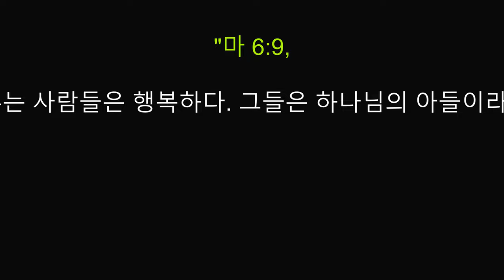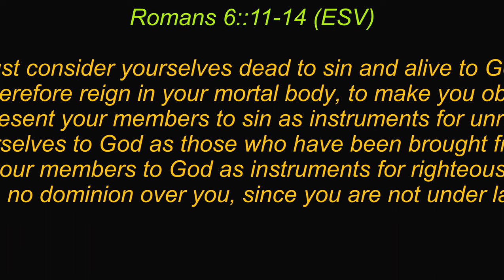이죽음은 부활에 선행한다"./ The Disciple's Prayer 1: Our Father In Heaven:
.제자의 기도 1: "마 6:9, 누가복음
"이죽음은 부활에 선행한다"

박영철 목사님
코너스톤거뮤니티교회

마 6:9

9 그러므로 너희는 이렇게 기도하여라. ‘하늘에 계신 우리 아버지, 아버지의 이름이 거룩히 여김을 받게 하시고

하루는 예수님이 어떤 곳에서 기도하셨다. 기도를 다 마치시자 한 제자가 “주님, 요한이 그의 제자들에게 기도하는 법을 가르쳐 준 것처럼 우리에게도 가르쳐 주십시오” 하였다.

2 그래서 예수님은 제자들에게 이렇게 기도하라고 말씀하셨다. “아버지, 아버지의 이름이 거룩히 여김을 받게 하시고 아버지의 나라가 속히 오게 하시며

Today's EM Message:

"The Disciple's Prayer 1: Our Father In Heaven"

Matthew 6:9

God blesses those who work for peace,
    for they will be called the children of God.

Luke 11:1-2

 Once Jesus was in a certain place praying. As he finished, one of his disciples came to him and said, “Lord, teach us to pray, just as John taught his disciples.”

2 Jesus said, “This is how you should pray:[a]

“Father, may your name be kept holy.
    May your Kingdom come soon.

"How To Be Alive in Christ"

Romans 6:11-14
11 So you also must consider yourselves dead to sin and alive to God in Christ Jesus.

12 Let not sin therefore reign in your mortal body, to make you obey its passions. 13 Do not present your members to sin as instruments for unrighteousness, but present yourselves to God as those who have been brought from death to life, and your members to God as instruments for righteousness. 14 For sin will have no dominion over you, since you are not under law but under grace.

Pastor Dr. Jordan Rogers
Jerremiah 20 Ministries
Housyon, TX
310 Cowan St, Bowie, TX 7623